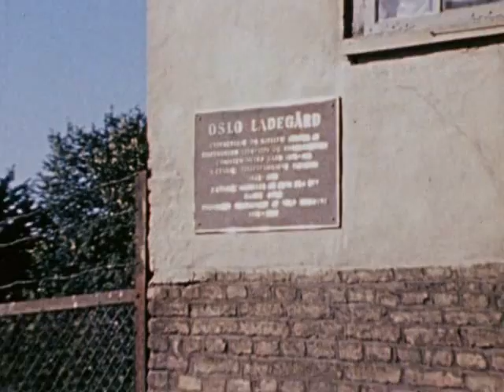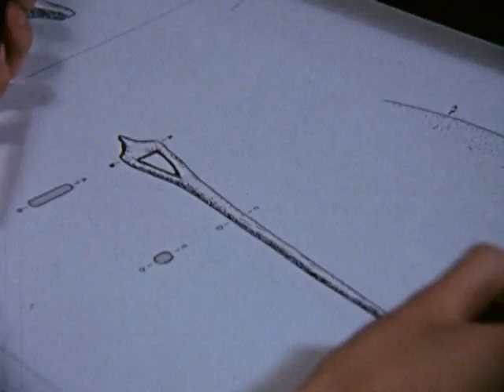Gamlebyen, 1971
Følg utgravinger og trafikkregulering i Gamlebyen - hvor det opprinnelige Oslo lå. Arkeologene går under jorda, fremtiden avdekker fortiden.